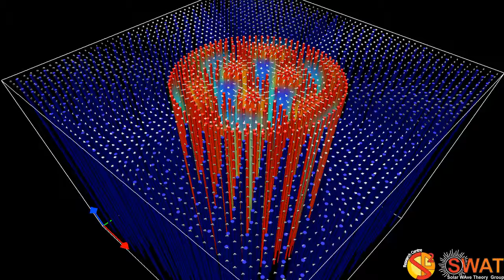Magnetic Flux Tube - Fluting Mode 2 - Slow Branch 2 - Quarter Wavelength - x,y Velocity Field